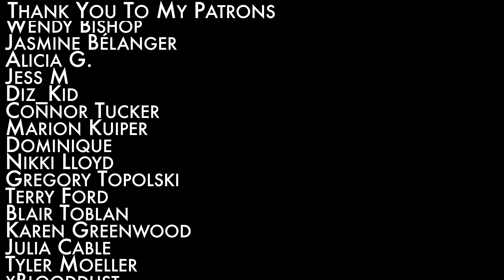Jabberwocky by Lewis Carroll | Narrated by Geoff Castellucci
"Jabberwocky" by Lewis Carroll is a nonsense poem about the slaying of a burbling creature. This particular version would be a perfect companion to a dark and stormy night under a tum tum tree. Sleep tight everyone...

HASHTAGS

Performed and Produced by Geoff Castellucci

I don't know what exactly it is about this poem, but it DOES get stuck in your head. So, when you start pacing back and forth in your wabe at 3 in the morning with this bouncing around in your skull noodle, you'll have been duly warned.